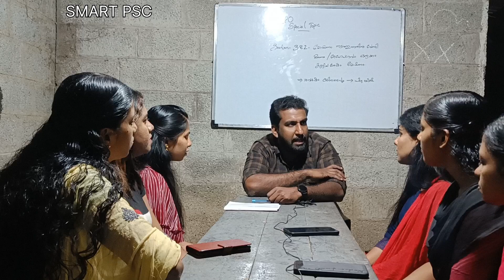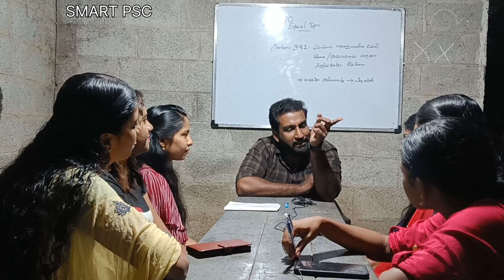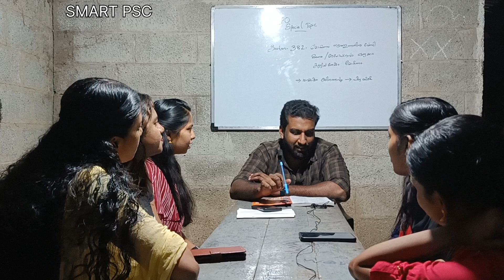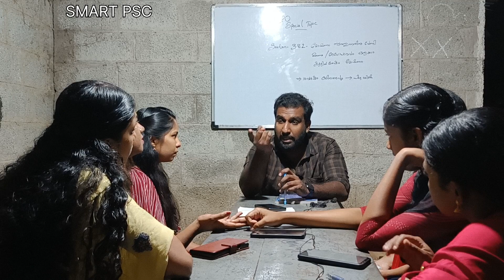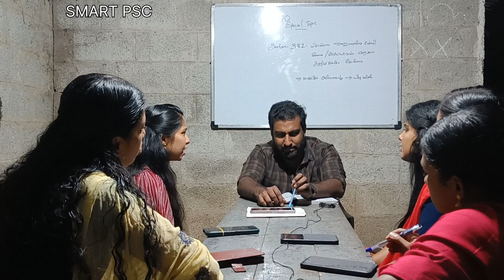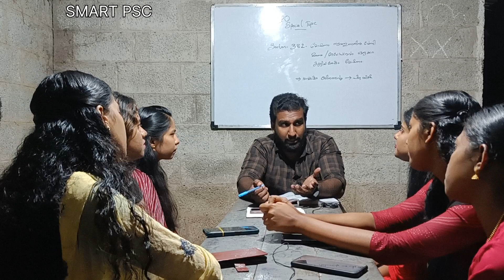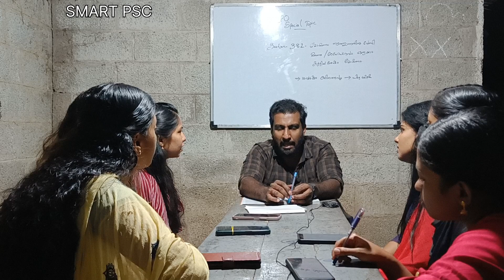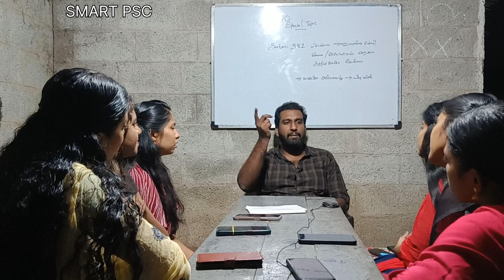യൂണിവേഴ്സിറ്റി LGS കമ്പയിൻ സ്റ്റഡി Day7 | University LGS study plan | kerala psc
2023 ലെ പരീക്ഷകൾക്ക് വേണ്ടിയുള്ള ക്ലാസുകൾക് ബന്ധപ്പെടുക

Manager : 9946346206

CPO/University last grade/University assistant/10th mains ഓൺലൈൻ & ഓഫ്‌ലൈൻ ബാച്ചുകൾ